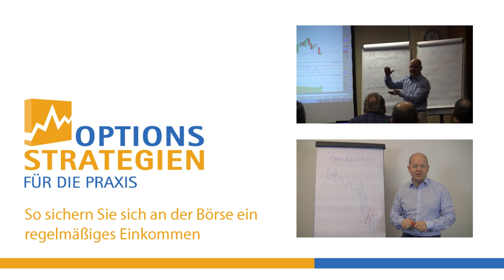Darum sind Optionsverkäufer Gewinner